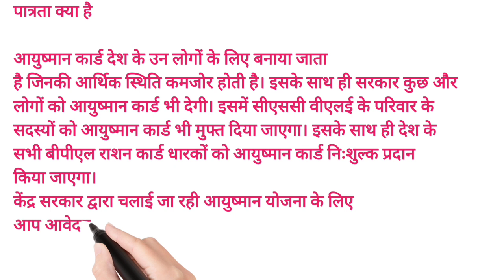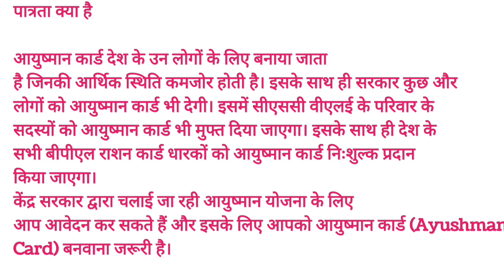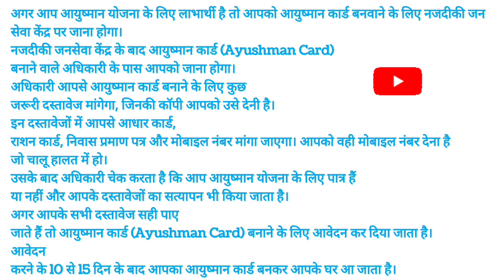आयुष्मान कार्ड कैसे बनवाएं 2023 | अब मिलेगा 5 लाख तक का बीमा फ्री | how to apply aayushman card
आयुष्मान कार्ड कैसे बनवाएं 2023 | अब मिलेगा 5 लाख तक का बीमा फ्री | how to apply Ayushman card

Hello doston swagat hai aapka hamare channel Kisan dairy farm mein doston is video mein humne aapko bataya hai ki aap aayushman card kaise banva sakte hain aayushman card ko aap kahan se apply kar sakte hain aur aayushman card banvane ke liye aapki kya patrata honi chahie aayushman card banvane ke liye aapke pass kya document hone chahie aap online aur offline aayushman card kaise banva sakte hain

How to apply for Ayushman card
Aayushman card kaise banvaen 2023
Pm aayushman card scheme 2023
Aayushman card Yojana
Aayushman Bharat Yojana
How to apply for Ayushman card in Haryana
How to apply for aayushman card in UP
How to apply for Ayushman card Bihar
How to apply for Ayushman card offline
How to apply for Ayushman card online
Aayushman card banvane ke liye kya document chahie
How to apply for Ayushman card without Ration card
How to apply for Ayushman card in Hindi
Aayushman card kahan se apply Karen
Ayushman Bharat Yojana 2023
5 lakh Tak ka free Bima kaise

 आयुष्मान कार्ड कैसे बनवाएं 2023
आयुष्मान कार्ड कैसे बनवाएं ऑनलाइन
आयुष्मान कार्ड लिस्ट
आयुष्मान कार्ड मोबाइल से कैसे बनाएं
आयुष्मान कार्ड डाउनलोड
आयुष्मान कार्ड कैसे बनाएं UP
आयुष्मान कार्ड कौन बनवा सकता है
आयुष्मान कार्ड के फायदे